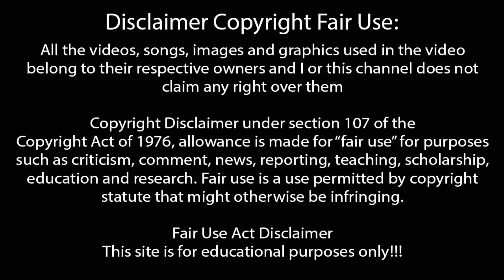Who can be an apparel Merchandiser, who can't? || Episode - 57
Who can be an apparel Merchandiser, who can't?
Here you found the clear answer of this question.
The word Merchandise means buying and selling something to someone.

The person who is dealing with the merchandise is called Merchandiser.
If the individual engaged with apparel product, then the person is called Apparel Merchandiser. A merchandiser is a person who is specially appointed to promote the goods. He has to handle some buyers smartly to develop new samples, prepare forecast trends, check production plan, check stock levels and monitor how well goods are selling. He has to ensure raw-material pipeline through the supply chain and make sure that goods are available in the right store, at the right time and at the right price. Merchandising is one of the top-rated careers in the world. Someone who wishes to build a career in merchandising and want to become a successful merchandiser has to maintain some qualities.